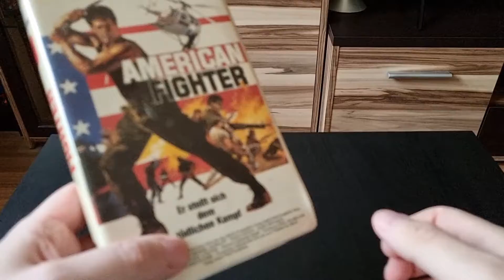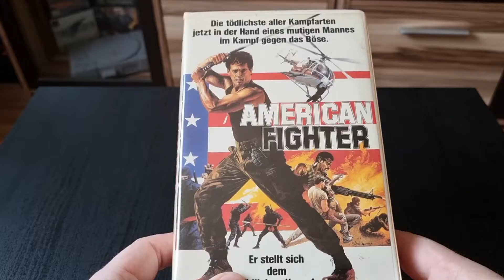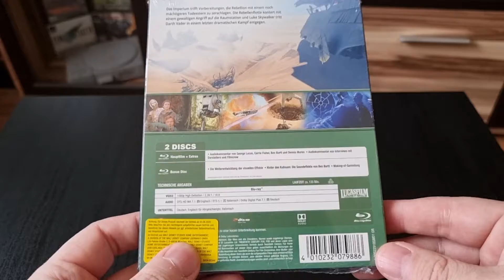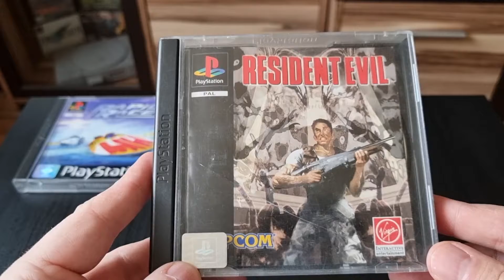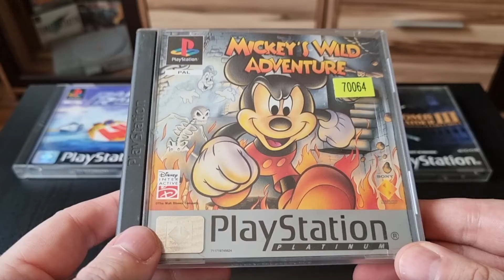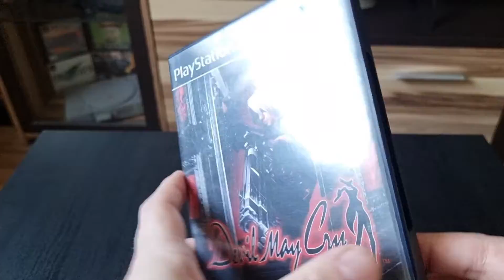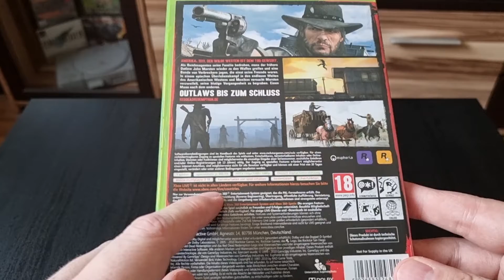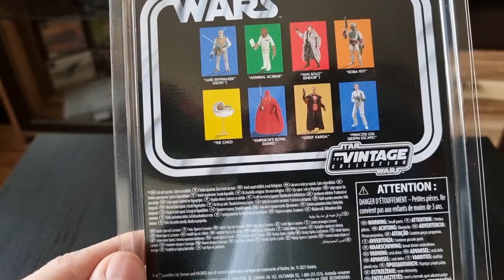Pick Ups #2 Motu,Filme,Star Wars und Retrogames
Ich grüße euch zu einer weiteren Pick Up Episode auf meinen Kanal.Heute geht es um Retrogames, Filme,
 Serien und Star Wars.Viel Spaß.